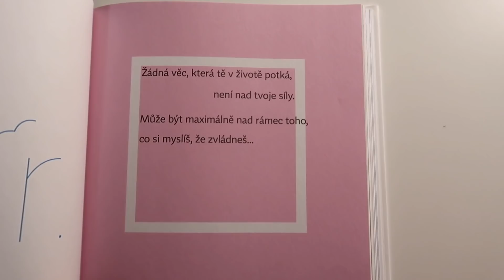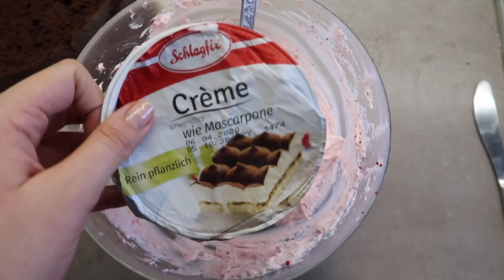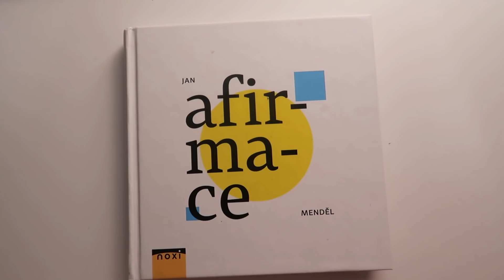VLOGMAS #14+15 | přípravy na oslavu narozenin | MaruškaVEG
Hezkou třetí adventní neděli :)

VLOGMAS : 1.-24. PROSINCE, KAŽDÉ RÁNO V 6:00 NOVÉ VIDEO :)

DLOUHODOBÉ SPOLUPRÁCE, produkty se objevují ve videích, SLEVY

*ambasador - balíček zdraví - oříšky, sušené ovoce, proteiny, super potraviny, proteinová máslíčka, mouky, chlorela, green mix, ...
(sleva 10% při zadání kódu “maruskaveg10”)